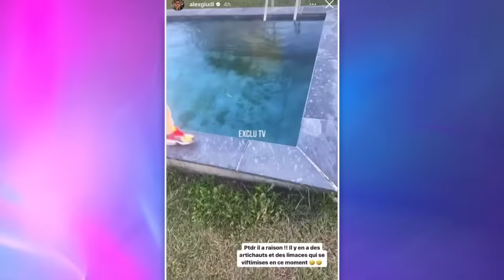ALEX EN GU€RRE CONTRE JULIEN DEPUIS LES CINQUANTE 😲 IL LE CLASH TRÈS FORT ET BALANCE TOUT !!! 💥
Depuis le tournage des Cinquante, Julien Tanti et Alex Giudi sont clairement en gu€rre ! Julien n'a pas pardonné à Alex sa "trahison" qui a causé le départ de sa femme, Manon Marsault. Tout à l’heure, dans sa story, Alex s'en est une nouvelle fois pris violemment à Julien le qualifiant de victime. Il assure qu’il n’ont jamais été amis contrairement à ce que ce dernier a pu dire ! Alex balance tout et fait une grosse mise au point !

______________ RETROUVEZ NOUS ______________